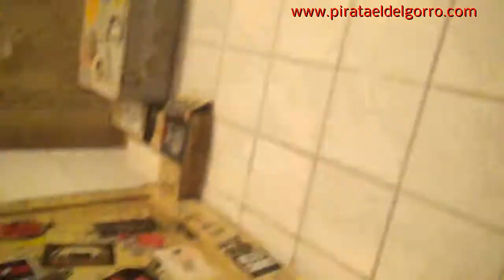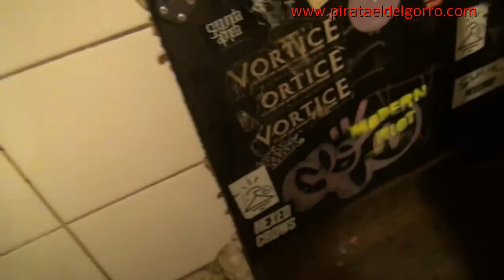monjamon 2014 2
con camara en mano y haciendo lo ke se puede aki una muestra de lo ke fue el monjamon2.0 del 2014.,... aupa monjamon, y aupa Fran de Zercedilla .,. arriba la planta .,.